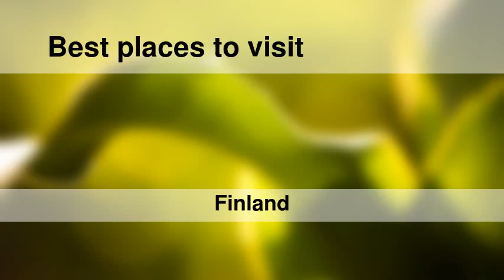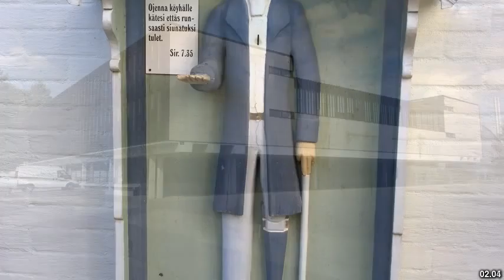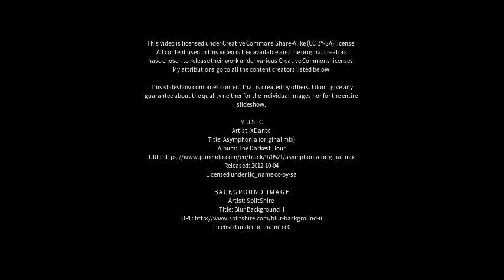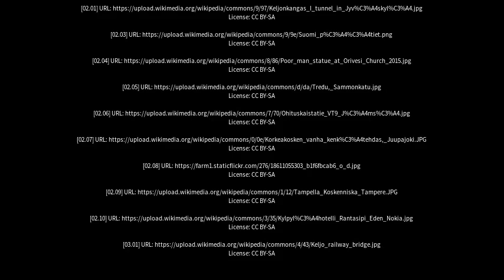Best places to visit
Best places to visit - Orivesi (Finland) Best places to visit - Slideshows from all over the world - City trips, nature pictures, etc.